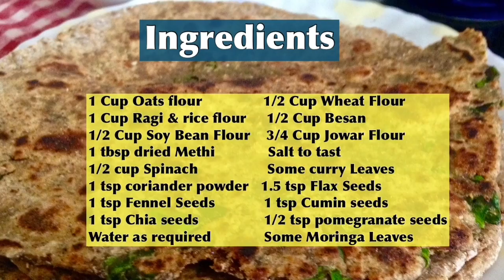Spinach Multigrain Roti/Chapati for weight loss | How to Make Healthy multigrain Palak phulka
This easy to make healthy roti/chapati/Phulka is made of some super nutritious flours and seeds. This super healthy breakfast or lunch roti provides iron, protein, Fibre and vitamins. Also helpful in losing weight & maintaining weight.

Ingredients to make Weight Loss Multi grain roti/Paratha/chapati

1 Cup Oats flour               1/2 Cup Wheat Flour
1 Cup Ragi & rice flour     1/2 Cup Besan
1/2 Cup Soy Bean Flour    3/4 Cup Jowar Flour
1 tbsp dried Methi             Salt to tast.
1 tsp coriander powder   1.5 tsp Flax Seeds
1 tsp Fennel Seeds            1 tsp Cumin seeds
1 tsp Chia seeds                1/2 tsp pomegranate seeds
1/2 Cup Spinach                Water as required

Method to make Multi grain roti/Paratha to lose weight:-

Roast all the seeds in a pan adding one by one starting with Flax seeds, Chia seeds, Cumin seeds( jeera), Fennel seeds(saunf), pomegranate seeds(anar Dana)
Once cool, grind all the seeds to make a powder.
In a bowl take out the grinded mixed seeds mixture, add all the flour, salt, coriander powder & dry methi leaves.
Mix everything well, pour water slowly and make a semi soft dough.
Mix finely chopped spinach, curry Leaves & moringa leaves in a bowl.
Take small dough make a round ball & flatten with hand & place (stuff) some green leaves at the centre. Fold from all corners to make round ball again.
Use dry flour & roll a roti/chapati using a rolling pin.
Cook on tava from both sides till you see small brown spots. Remove take and cook on direct heat using tong. Or apply some olive oil to make soft chapatis.